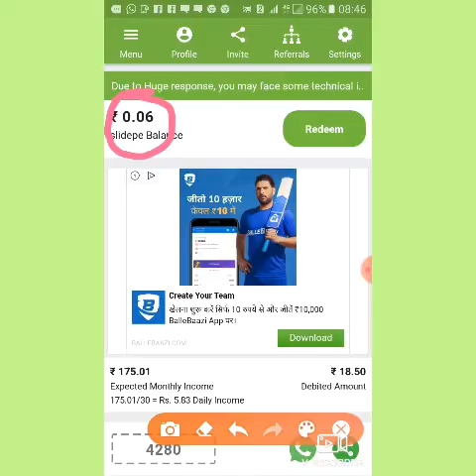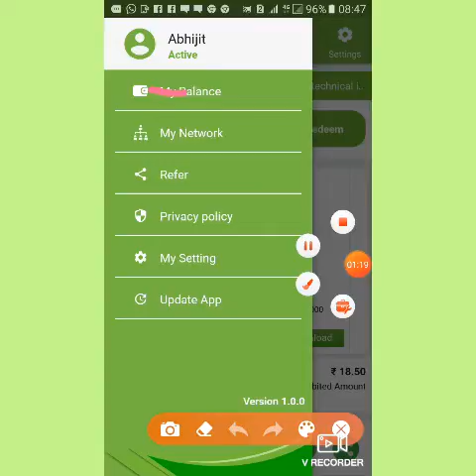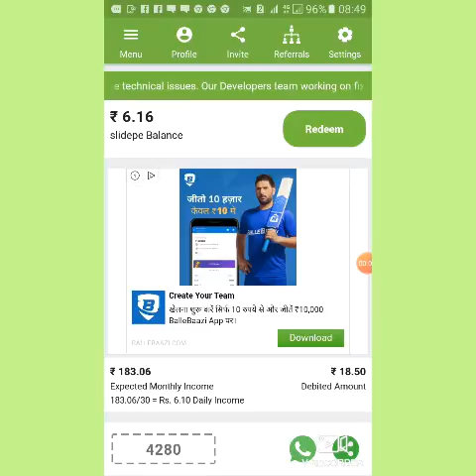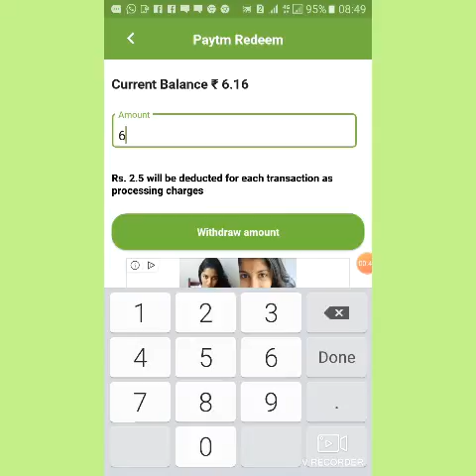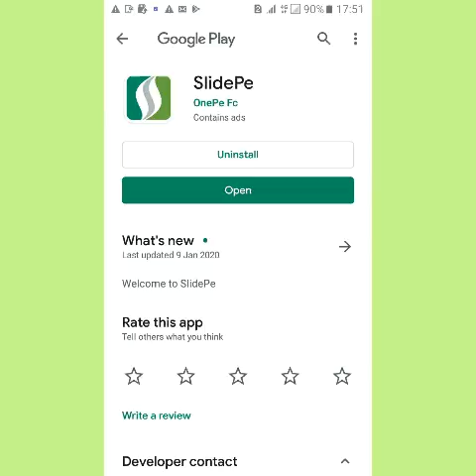🔴SLIDEPE 🔴FREE PLAN.🙋 MINIMUM WITHDRAWAL -3RS 👈Ⓜ